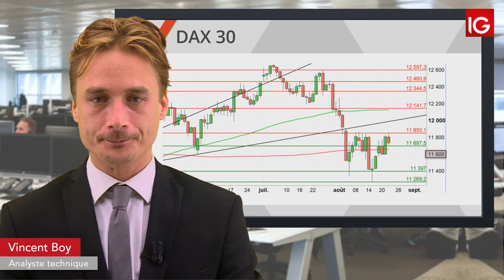Bourse - DAX, nouvel échec sous les 11850- IG 23.08.2019